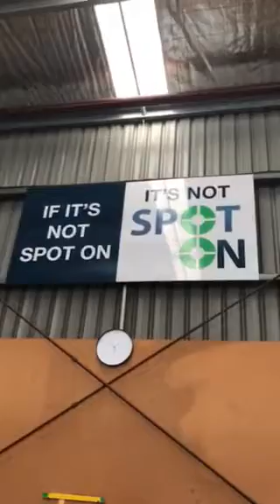FDJ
‘JULIET’ ready for delivery to Russel Island QLD